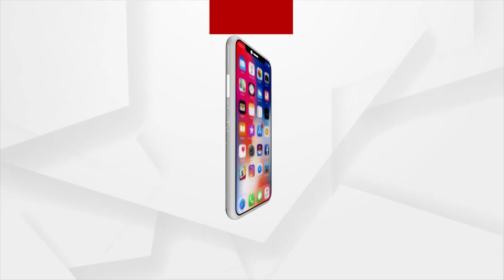ଦଶହରାରେ ଭିଜିବ ସାରା ରାଜ୍ୟ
ପାର୍ବଣରେ ବର୍ଷାର ଡର
ଦଶହରାରେ ଭିଜିବ ସାରା ରାଜ୍ୟ । ଆଣ୍ଡାମାନ ସାଗରରେ ସୃଷ୍ଟ ଘୂର୍ଣ୍ଣିବଳୟ 36 ଘଣ୍ଟାରେ ଲଘୁଚାପର ରୂପ ନେବ । ଏହାର ପ୍ରଭାବରେ ଦକ୍ଷିଣ ଓଡିଶାରେ ବର୍ଷା ସମ୍ଭାବନା ରହିଛି । 5 ଜିଲ୍ଲାକୁ ଆଞ୍ଚଳିକ ପାଣିପାଗ ବିଭାଗ ପକ୍ଷରୁ ୟେଲୋ ଓ୍ବାର୍ଣ୍ଣିଂ ଜାରି କରାଯାଇଛି ।